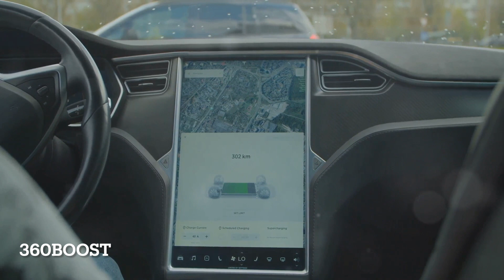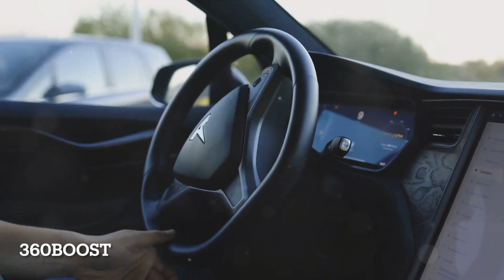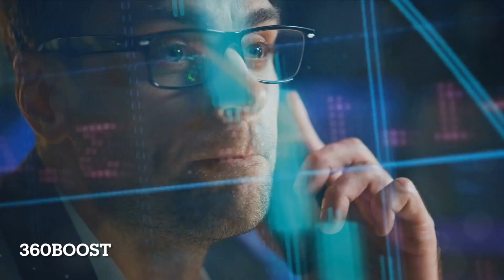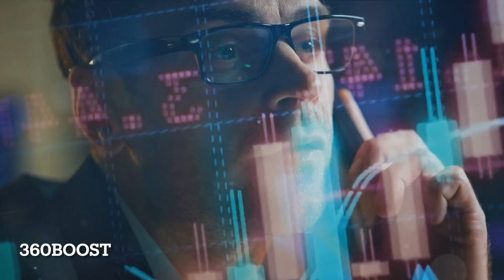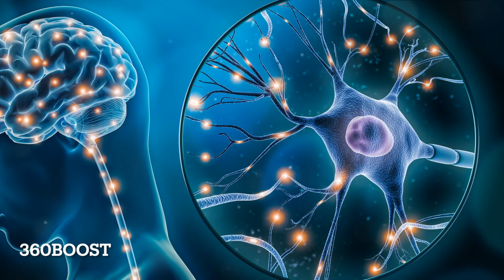Elon Musk: Tesla, SpaceX, Neuralink, consciousness, AI, engineering challenges, humanity.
Embark on a visionary journey with our latest video on 360BOOST, where we explore the groundbreaking world of Elon Musk. Dive into the realms of advanced technology and space exploration, from Neuralink's revolutionary potential to the awe-inspiring prospects of SpaceX. Discover how Musk's innovations in AI, autonomous vehicles, and interplanetary travel are shaping a future filled with extraordinary possibilities. This video is not just a glimpse into the future; it's an inspiration to imagine and partake in the incredible advancements on the horizon. You can tune in now for a captivating experience that blends education, inspiration, and a glimpse into tomorrow's world.

00:00 -Unleashing the Power of AI and Neuralink
01:23  -The Future of Autonomous Driving
03:22 -Venturing into the Final Frontier
05:24 -Philosophical and Ethical Discussions
06:41 -AI Safety, Regulation, and Ethical Considerations
07:47 - Engineering Innovations and Personal Beliefs